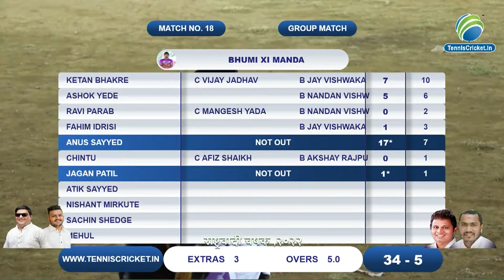BHUMI 11 MANDA VS VED 11 DHANIV || NCP TROPHY 2022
NCP Trophy 2022 Anjur | Live Match || PRESENTED BY सुरेश  ( बाल्या मामा )  म्हात्रे  Trophy 2022 | 40 +Matches Live | Anjur , Bhiwandi